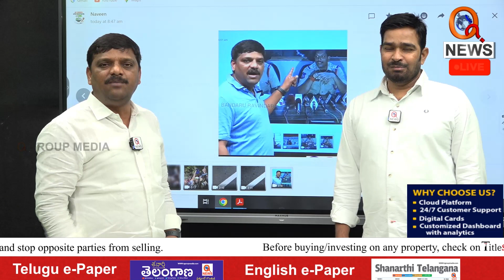జగిత్యాల సీఐ నటేష్ అక్రమాలపై ముందే ప్రశ్నించిన మల్లన్న| Teenmarmallanna | Qnews